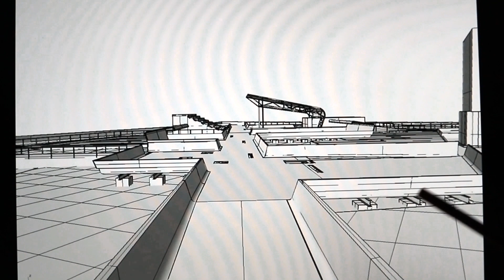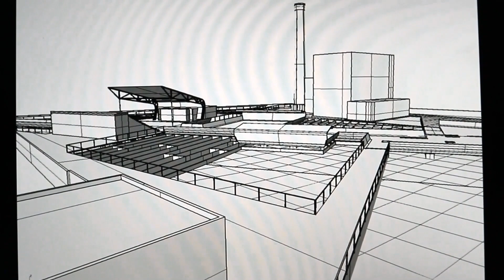PRAÇA VICTOR CIVITA PARTE 01 : A CRIAÇÃO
Nesse novo vídeo , o arquiteto paisagista Benedito Abbud conta sobre esse projeto de praça : a Praça Victor Civita. Essa praça é muito especial por ser uma praça da sustentabilidade ! Assista essa primeira parte : a criação. Serão 4 vídeos sobre esse tema. Não percam! E deixem seu comentário.